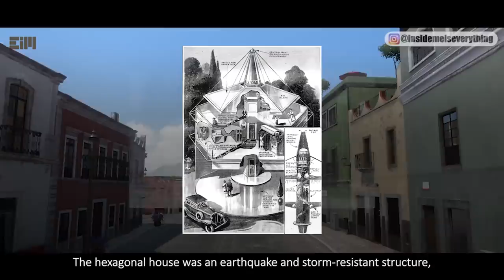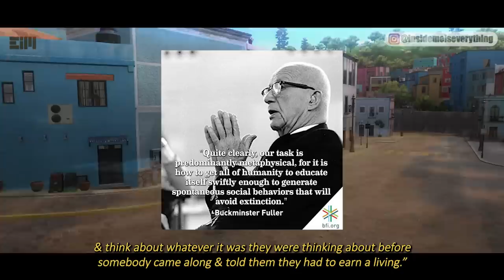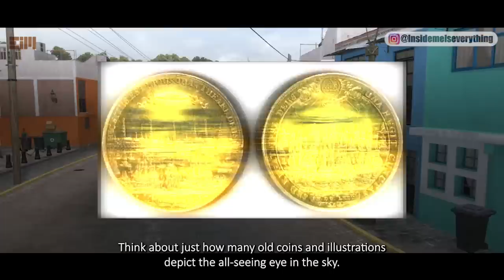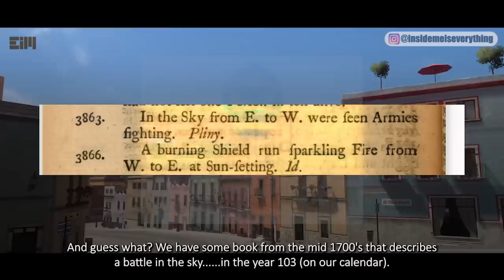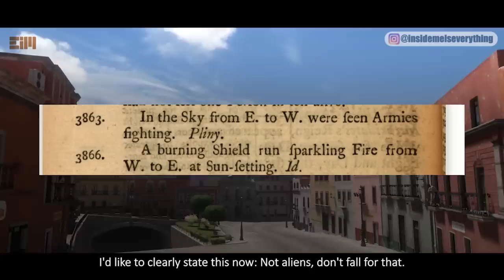PEOPLE TODAY HAVE NO IDEA THIS EVER EXISTED